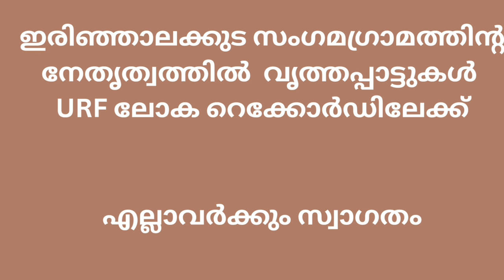SAMGAMAGRAMAM KAIKOTTIKKALI SANGHAM / URF WORLD RECORD PRACTICE KANIPPAYYUR KAIKOTTIKKALI SANGHAM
URF WORLD RECORD PRACTICE OF KANIPPAYYUR KAIKOTTIKKALI SANGHAM KUNNAMKULAM  HELD ON 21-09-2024 AT SANTHI NIKETHAN PUBLIC SCHOOL IRINJALAKUDA